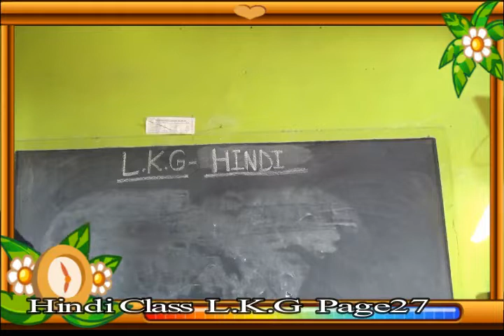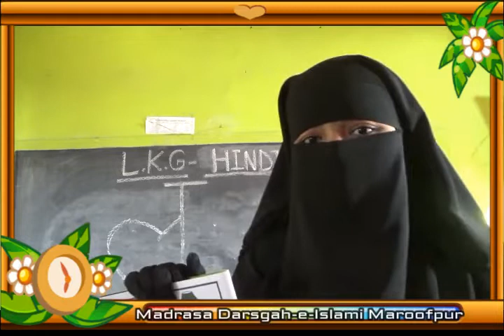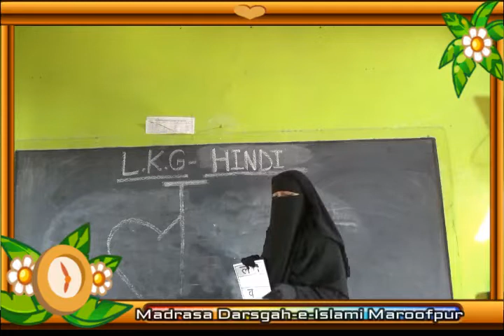LKG Hindi page27